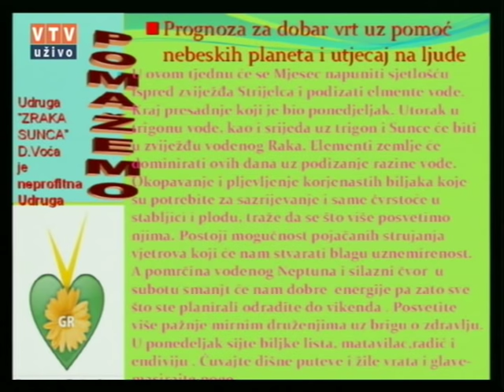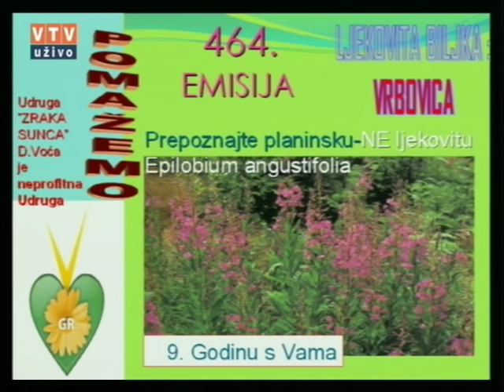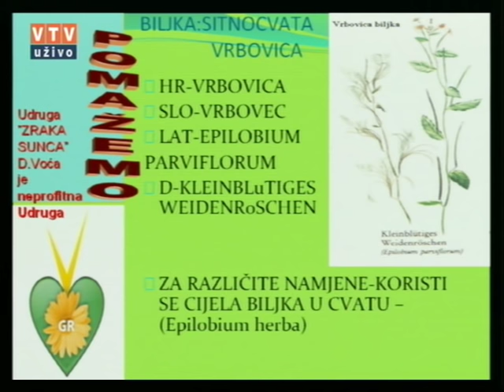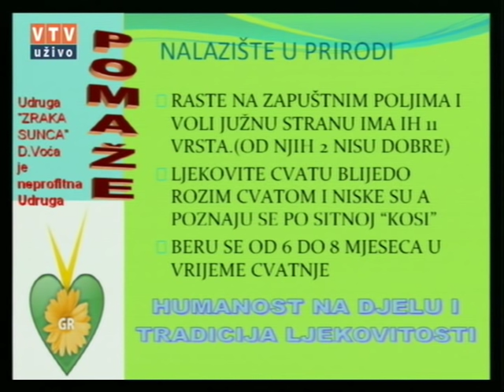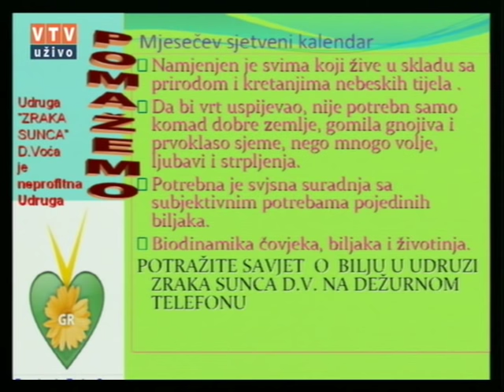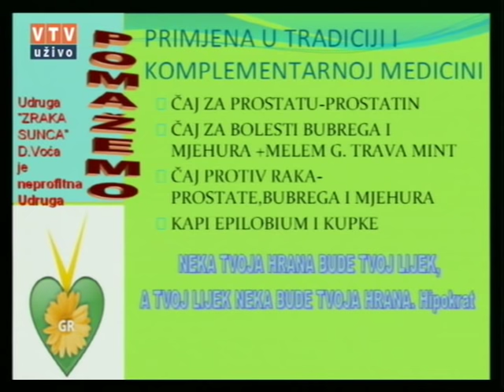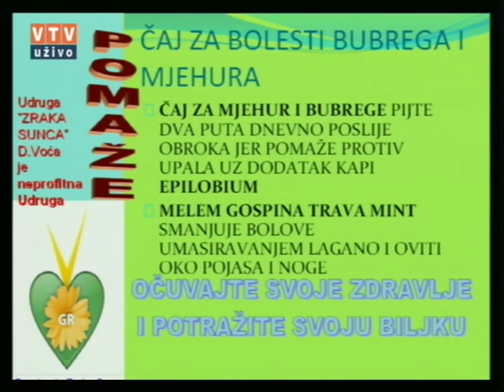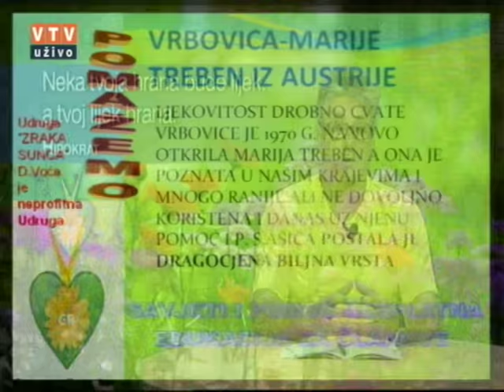Velike tajne malog vrta "Vrbovica" 19 07 2016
"Vrbovica"